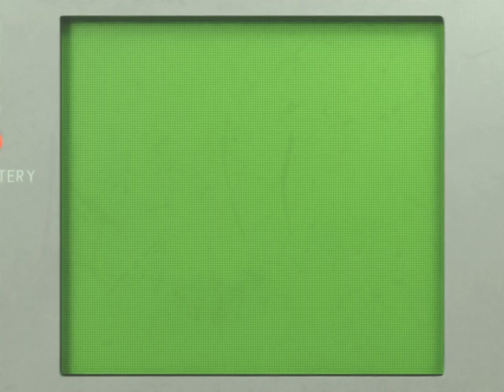Numberblocks Tetris Animation | Gameboy Tetris V.4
Numberblocks Pixelart Tetris Animation made with Blender 3D.
Like Handheld Nintendo Gameboy Emulator. Kirby dodges blocks.
Tetris Theme Music made with Renoise Tracker.